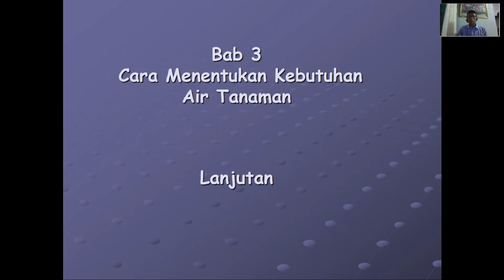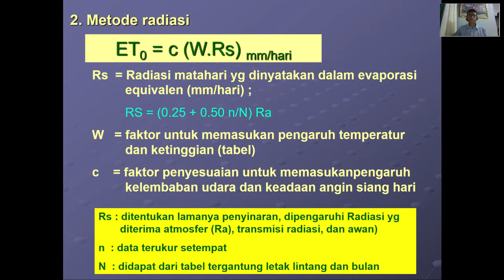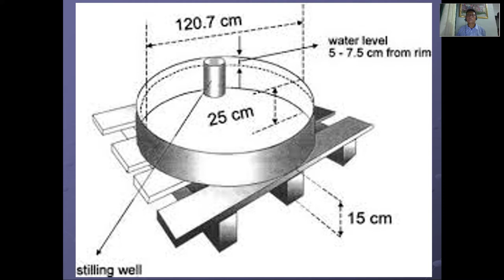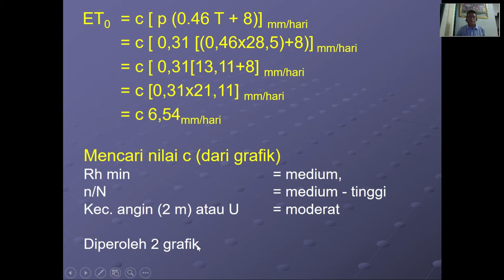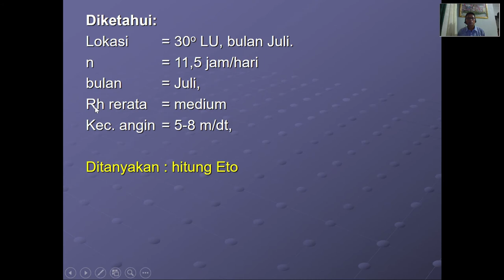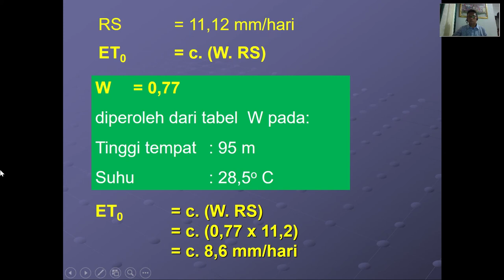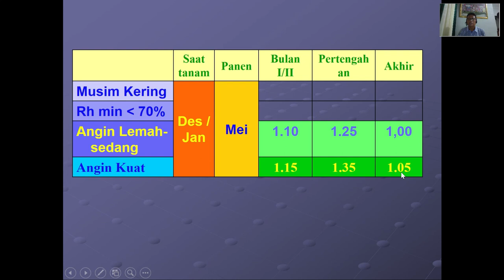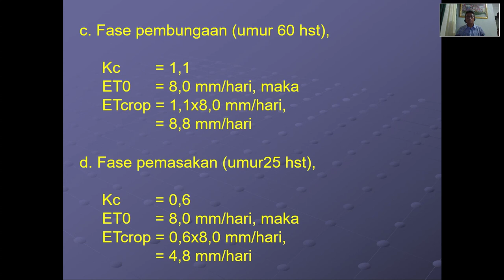5 Kebutuhan Air Bagi Tanaman 2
Video ini membahas cara menghitung kebutuhan air bagi tanaman